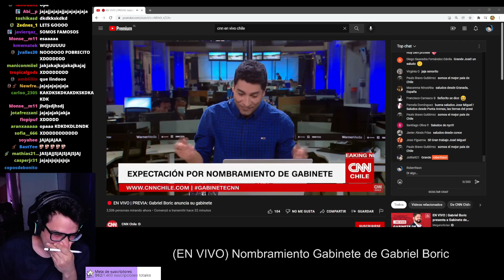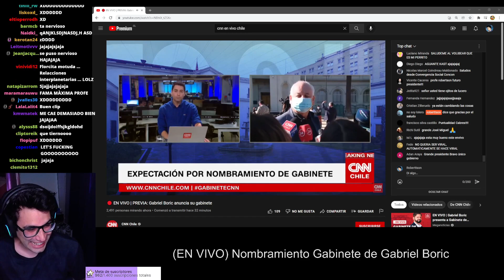Un saludo a Roberttson *fallece de la risa*